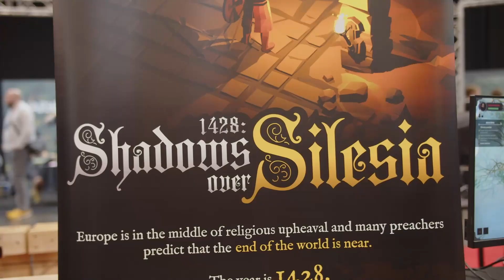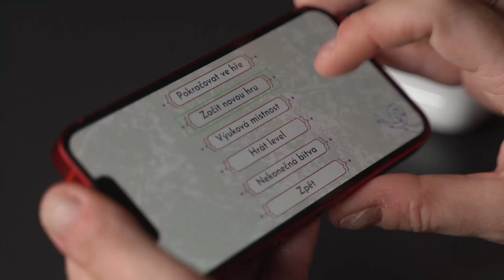CNN Prima Gaming - Fortnite je naprostý fenomén. 300 milionů pravidelných hráčů. Proč?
Nejnovější zprávy ze světa her a konzolí. Zpravodajství pro všechny gamery a fanoušky playstationů, Xboxů a dalších herních vychytávek.